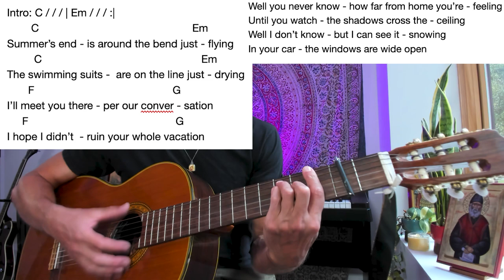Summer's End - John Prine - Guitar Tutorial + Lesson w/ TAB + Chord Chart -How to sing and play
Take lessons with me on Zoom!

Passcode: Townes

My Guitar Models:
Gretsch G5122
Takemine C132-S
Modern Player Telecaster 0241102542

Timestamps:
00:12 Song Talk
1:57 How to Use this Tutorial
3:14 m1
4:27 m2
5:39 m3-4
6:36 m5-6
8:20 Strum It Like a Cowboy
9:49 m7-10
12:09 m11-15
14:06 m16
15:03 Practice Tips
16:31 VERSE m17-20
18:09 m21-22
20:21 m23-26
22:20 m27-32
23:34 Donation Pitch
25:34 How to SING and play
30:33 CHORUS m33-40
34:47 SINGing  the Chorus
36:27 bridge + coda m41-50
40:19 CHORD CHART run through
44:47 SLOW RUN: intro
45:40 SLOW RUN: verse m17-32
46:32 again! But slower
47:20 SLOW RUN: chorus + bridge